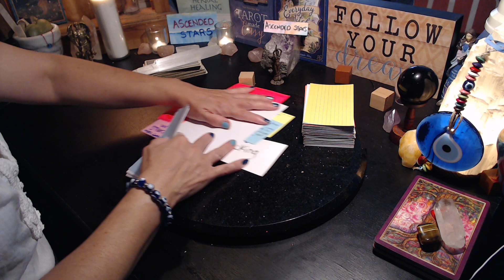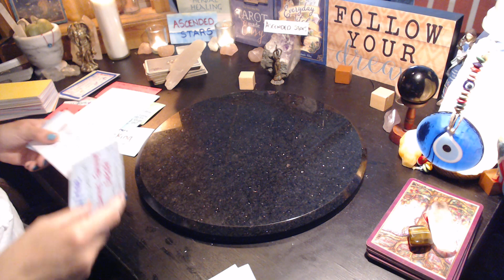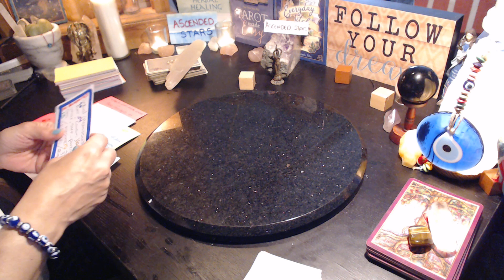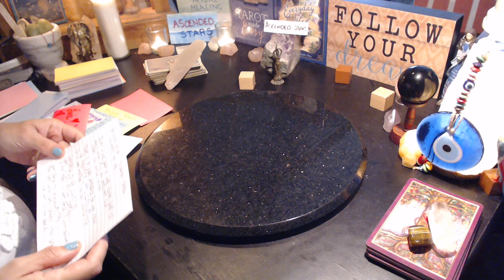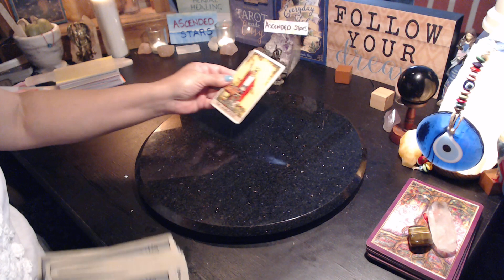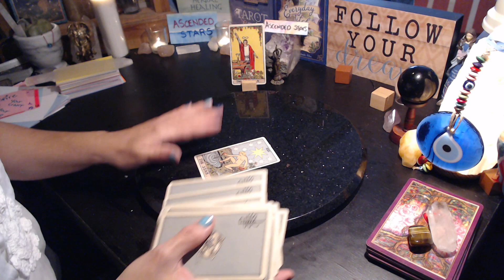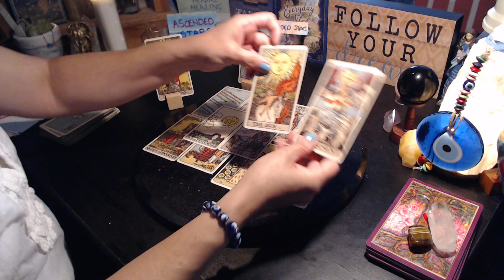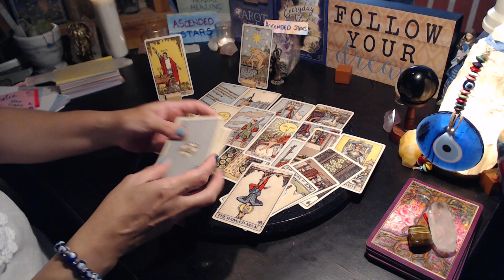IMPROMPTU MESSAGE: WHAT ARE THE HIDDEN ENERGIES RIGHT NOW ? Sex, Ego Feeder, O.K. with Fake Friends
~ ALL NEW COMERS WELCOME :-) &  NON SUBS THAT WATCH TOO ;-) - WELCOME

                                           *** SEPTEMBER $25.99 SPECIAL ***
ALL RECORDED SESSIONS for LOVE , GENEREAL and SPIRITUAL SOUL SESSIONS
48 -72 Hours Delivered - 1 HOUR Recorded Session sent directly to you email
LIVE FACE TIME READING - 1 HOUR - VIA ZOOM $45.99
LIVE PHONE SESSION - 1 HOUR  - $35.99

*** THANK YOU KINDLY For ANY Amount of Donations AND please Include your Email address so that I may kindly PULL A CARD as a Personal " THANK YOU "  ~ (Or not, up to you )

PUBLIC READINGS are for Entertainment Purposes ONLY...Please consult a Professional for Medical, or Legal advice AND REMEMBER TO ~ Always Act from your Highest Personal Truth, Wisdom & Intuition & Have Faith THAT answers will come to you IN DIVINE TIMING ~